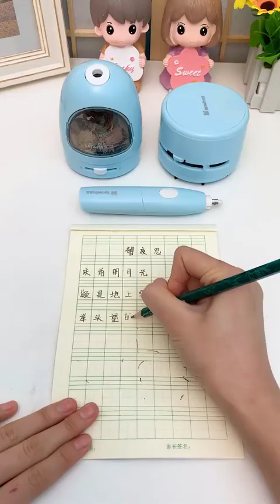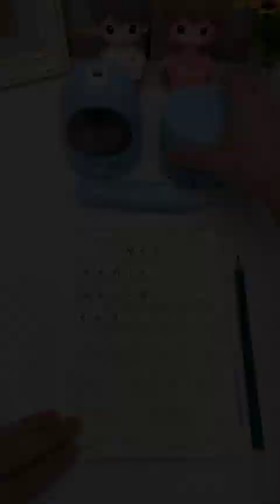New Gadgets & Versatile Utensils For Home Appliances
New Gadgets & Versatile Utensils For Home Appliances @Bee_Smart

In this video, you'll get to see some of the New Gadgets & Versatile Utensils For Home from China, including Appliances, Make Up, Smart Inventions. Be sure to check out this fun and stylish YouTube channel for more New Gadgets & Versatile Utensils For Home!

If you're looking for some unique fashion ideas that you can take with you wherever you go, be sure to check out this Smart Appliances channel, this channel has something for everyone!